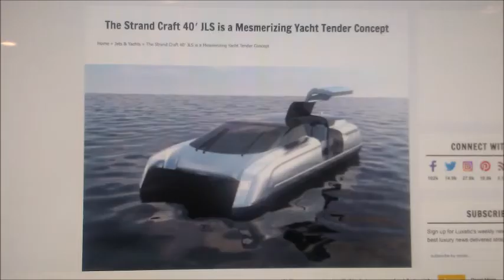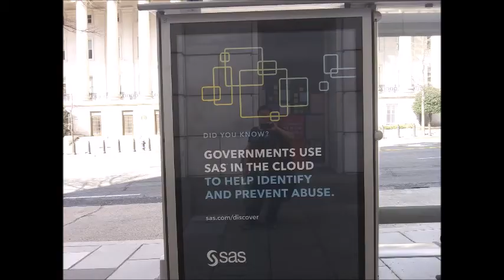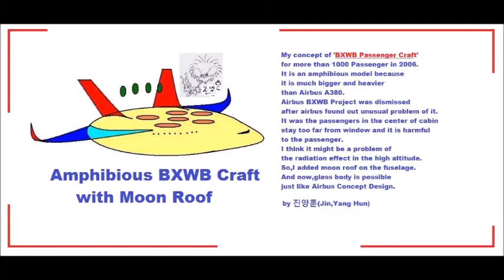My Mar 12,13 2020 Slideshow 3